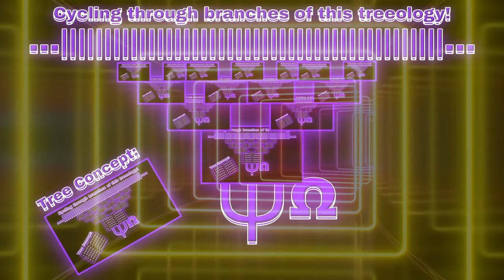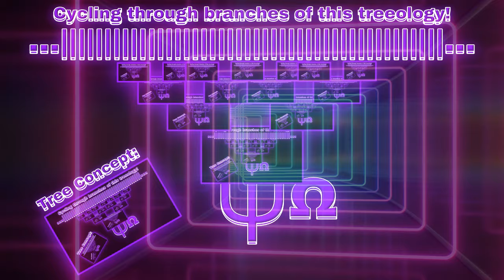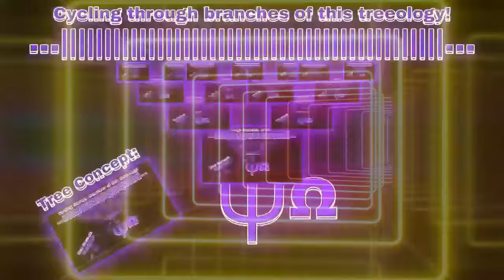Numbers 0 to THE END OF NUMBERS???? ~ Episode 88 (Season 9 ~ Episode 8)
[ Song #2 ] Blacksmith ~ Godmode
[ Song #3 ] Mission to Mars ~ Audio Hertz
=== [ Backgrounds ] ===